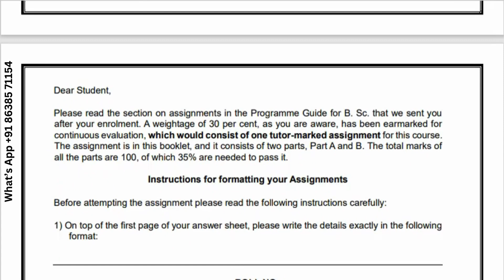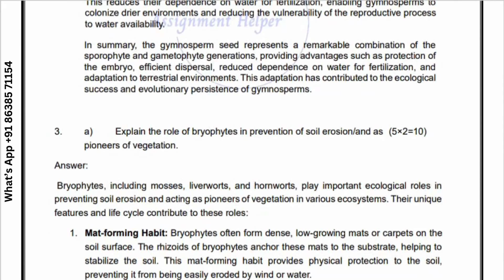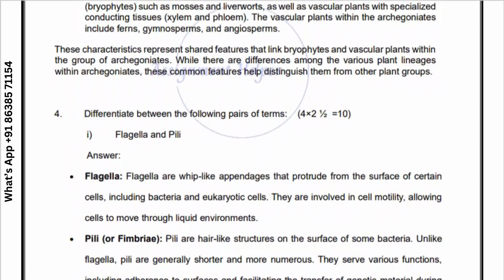Solved IGNOU BBYCT-131 Assignment 2024 !! bbyct 131 solved assignment 2023-24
Solved IGNOU BBYCT-131 Assignment 2024 !! bbyct 131 solved assignment 2023-24 FREE IGNOU SOLVED ASSIGNMENT BY ASSIGNMENT SOLVER
IGNOU all assignment will be here..